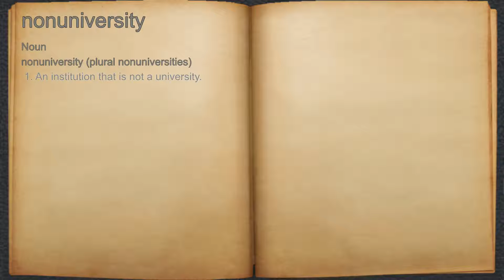What does nonuniversity mean?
A spoken definition of nonuniversity.

Intro Sound:
Typewriter - Tamskp